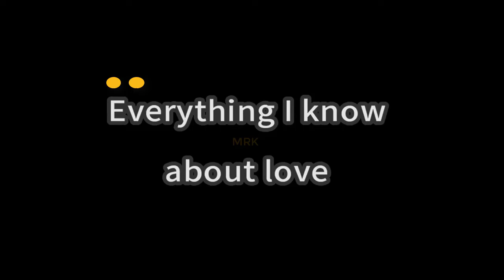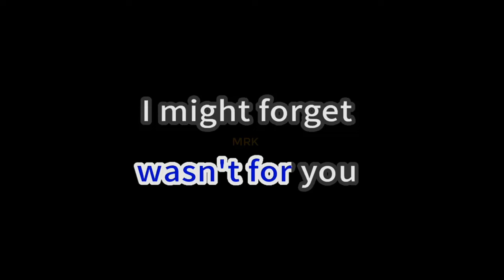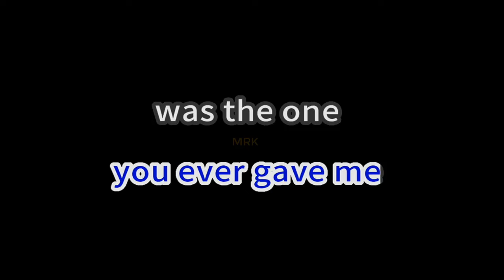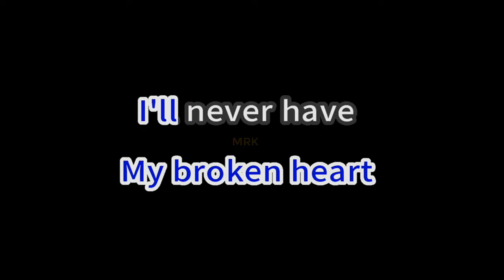Thank You For The Broken Heart - J Rice (Karaoke Version)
This is Karaoke/Instrumental of "Thank You For The Broken Heart - J Rice" version.
You are in the right place If you are looking for Lyrics of "Thank You For The Broken Heart - J Rice", plus you can sing along.